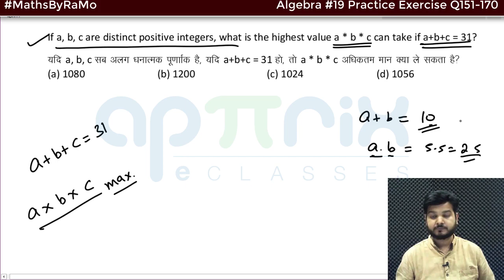Algebra 19 Practice Exercise Q151 170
Algebra aptitude is an extensive section for the SSC CGL examination. One requires clarity of basic concepts, ample practice, & precision to score well in this section of the exam.

cpo,
ssc,
ramoths,
ramo sir,
Algebra ,
Algebra  tricks,
Algebra  aptitude,
Algebra  math questions,
ssc cgl preparation strategy,
Algebra  mcq with answer,
Algebra practical questions,
ssc cgl exam preparation 2021,
Algebra  questions for ssc cgl,
Algebra  tricks for ssc cgl exams,
Algebra  for ssc Algebra basic,
Algebra  perfect class for cgl 2021,
Algebra  questions for ssc cgl chsl,
ssc cgl exam preparation for beginners,
Complete Algebra ,Algebra ,ssc,cgl,chsl,

Algebra  Complete Theory Course by RaMo Sir, (SSC CGL CHSL | SSC CHSL CGL Exam )